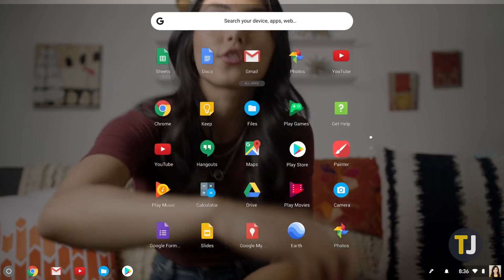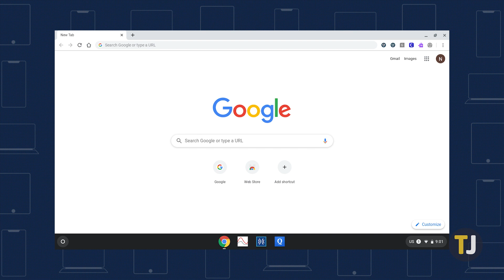How to Turn Off the Touch Screen on a Chromebook!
Thanks to the addition of Android apps and the Google Play Store, almost every Chromebook sold today comes with a built-in touchscreen, which makes it easy to install your favorite apps and games like you would on any Android phone. However, if you don’t plan on using a touchscreen, it might make sense to turn off the touchscreen entirely.